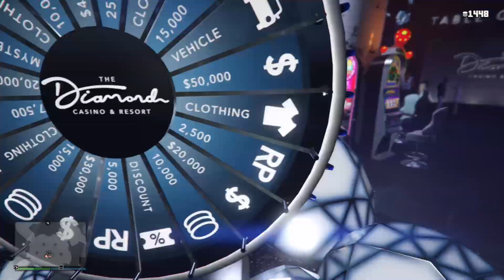too much GTA 5